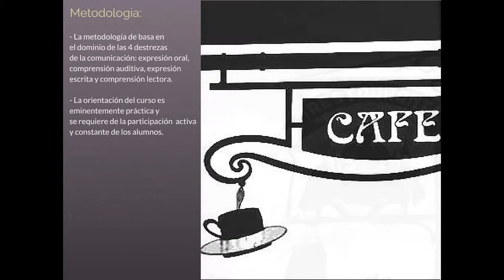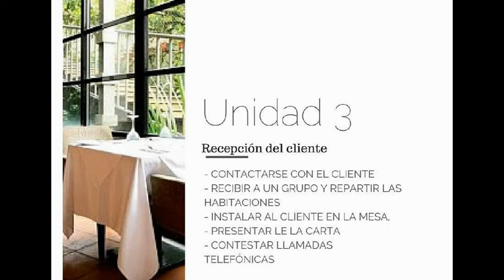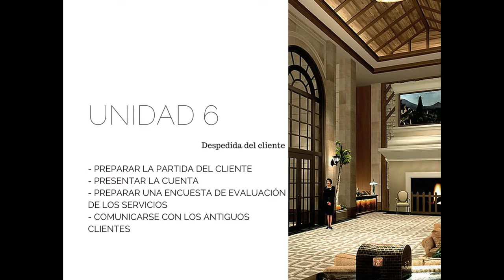Presentación formación de francés profesional: "Restaurantes y hoteles" TIIC Studios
Les clients dans le restaurant ou à l' hôtel en français une solution

Los clientes en el restaurante o en el hotel en francés Una solución

The customers in the restaurant or in the hotel in french, one solution